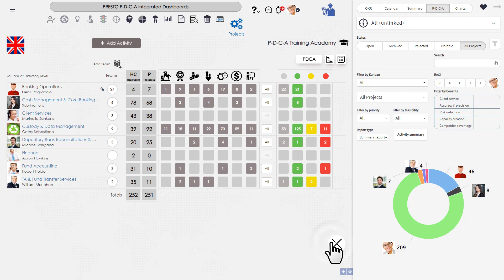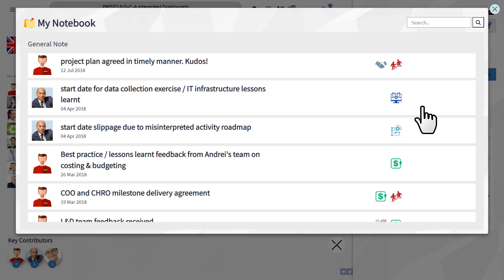Lessons Learnt Tracking New Feature Announcement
Introducing our latest innovation in PRESTO P-D-C-A Issue & Project Management software! Say hello to the game-changer - our integrated notebook feature. Now, participants can tag best practices and lessons learned, creating a valuable knowledge archive accessible across projects and business areas, setting us apart with a uniquely powerful tool that sets the standard in the industry. Discover how this distinctive feature enhances collaboration and efficiency in our new YouTube training video!